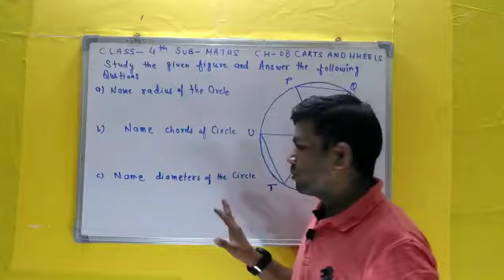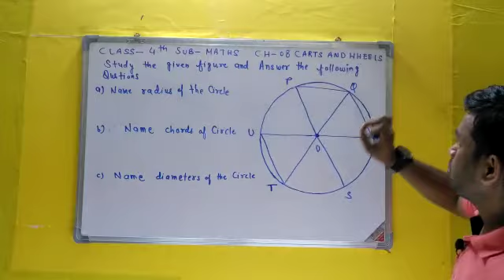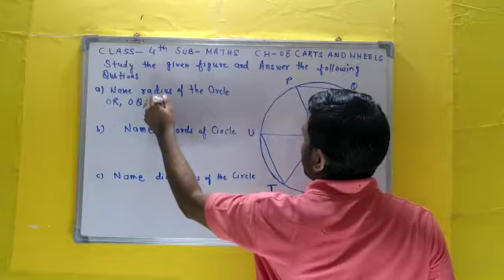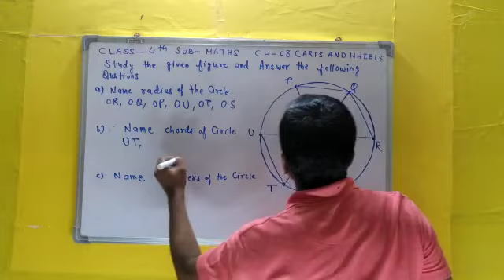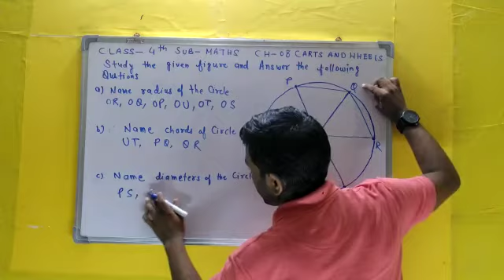ch 08 cartsandwheels observe and find radius diameter chord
ch 08
class 4th sub maths